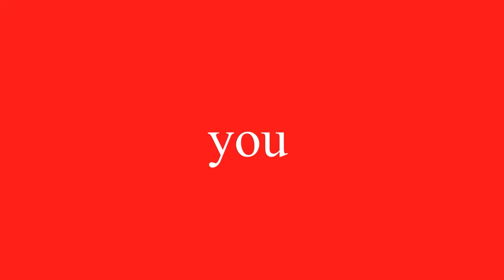FUJI MUSIC: Its Origin & Impact on Afrobeats